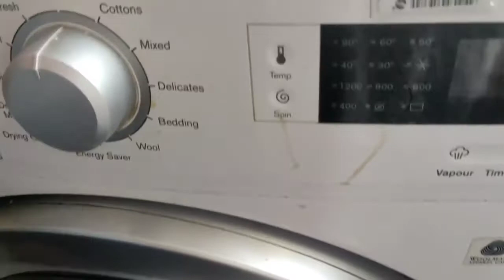CARA ELAK CABLE MESIN BASUH DIGIGIT TIKUS | ERROR CODE FRONT LOAD WASHER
Hello!

Perkongsian kali ini adalah cara bagaimana kita menggelakkan cable mesin basuh dari gigitan tikus. Cara ini sangat mudah dicuba kerana tidak memerlukan alat yang komplikated. Alat ini boleh dibeli dari mana -mana kedai elektrikal.

Sungguhpun begitu terdapat teknik yang betul untuk memasangnya. Kami dapati cable mesin  basuh di rumah digigit tikus apabila ia menunjukkan error code pada display digital. Jadi ini adalah salah satu tips agar cable terhindar dari gigitan tikus.

Jom lihat!

Terima kasih kerana support video ini dan terima kasih juga kerana sudah sudi untuk singgah. Semoga anda semua mendapat manfaat dengan perkongsian ini. Terima kasih

Selamat menonton!